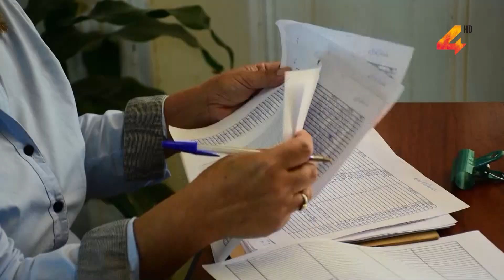Facundo Marziotte- Ingresos a la Intendencia de Salto por designación directa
El edil Facundo Marziotte recibió la contestación del pedido de informe realizado a la actual administración municipal, sobre la contratación directa de un familiar del Intendente Lima, la que trabajo como funcionaria y presentó renuncia a su cargo días antes de la recensión de contrato. El nacionalista dijo que estaría bueno que el gremio de ADEOMS se pueda pronunciar sobre el tema.